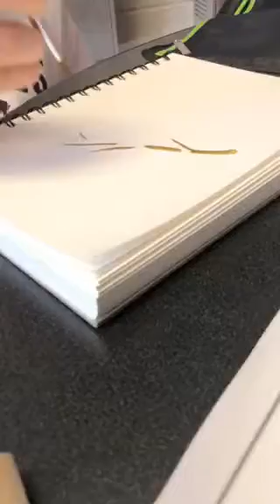Time Lapse: Juniper Branch